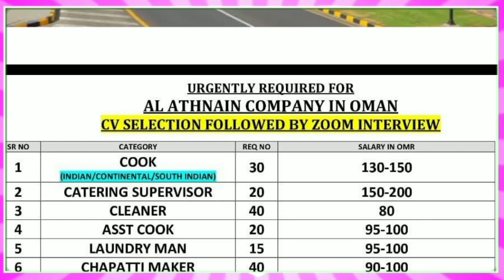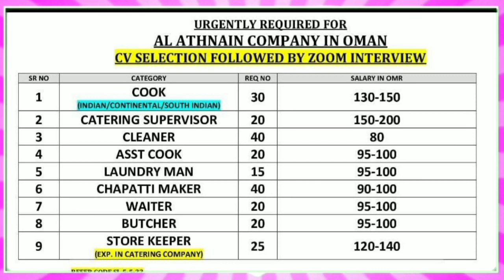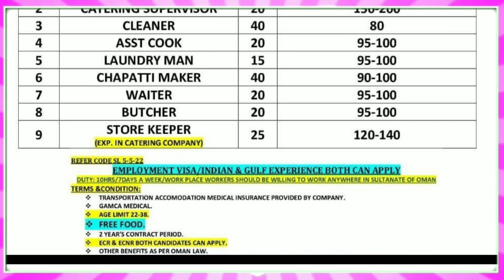Jobs In Oman 🇴🇲 2022 ¦¦ Highest Salary Upto 200 Omani Riyal ¦¦ Gulf Job Solution